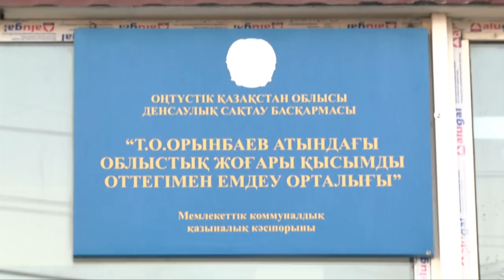Возгорание бытового газа с мощным хлопком произошло в жилом доме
Хлопок произошёл в одной из квартир дома № 62, в результате утечки природного газа и последовавшего за этим воспламенения газовой смеси. По предварительной версии специалистов по чрезвычайным ситуациям, утечка произошла из-за неисправности шланга подводившего газ к плите.